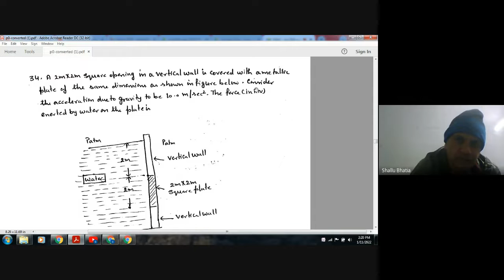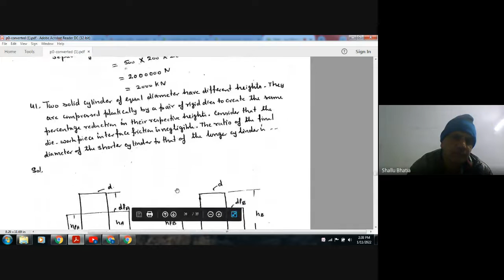gate 2016 production and industrial engineering (PI) solution (Q31 to Q43)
important for gate Mechanical